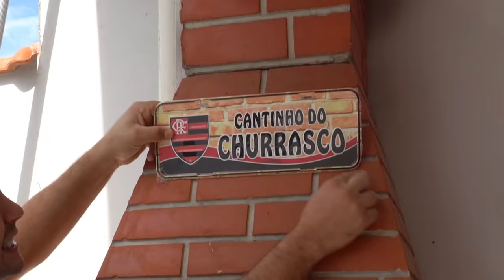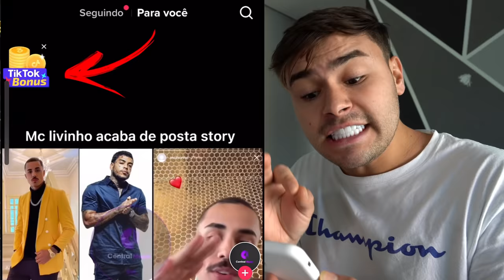O'QUE ACONTECEU COM O LIXO AO LUXO?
Meu codigo J9251157